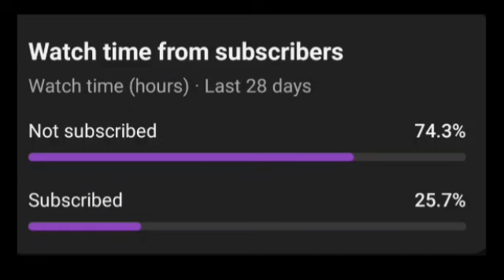Kerala Blasters vs Mumbai City Fc | Malayali Soccer